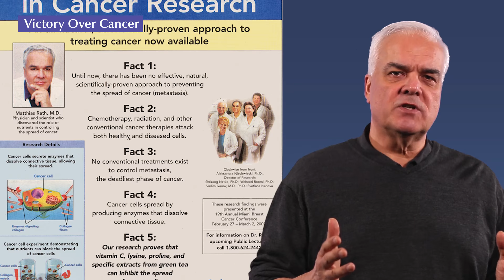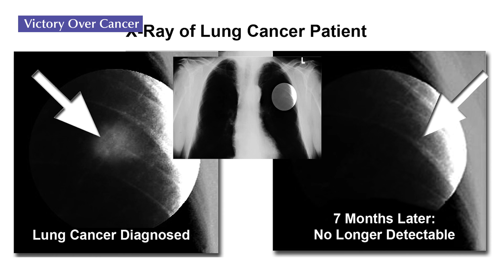World Cancer Day: You Have The Choice, Join Us And Do It NOW! - Dr Matthias Rath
The World Health Organization – the WHO – has proclaimed February 4 as World Cancer Day in order to promote worldwide awareness for one of the big unresolved problems of mankind – the epidemic of cancer.

While every effort to create worldwide awareness about the need to end this epidemic should be applauded, there are serious doubts that the WHO is able to help accomplish this goal. Why? Today, almost one third of the money financing the WHO’s operations comes from multinational pharmaceutical companies. As ‘return’ for this ‘investment’ into the WHO, the drug industry expects a huge ‘return on its investments’ from this world body. Thus, the WHO is no longer independent but its programs and activities – including ‘World Cancer Day’ – essentially turn into marketing campaigns for patented chemical drugs.

If you follow the WHO and its corporate sponsors, cancer will continue to spread in epidemic proportions. Despite all your good intentions, you may one day wake up and feel abused by the ‘Peter Pipers’ of the pharmaceutical drug lobby and a corrupted WHO.

But if your goal is to help prevent cancers by science-based natural means – and one-day even end the cancer epidemic – we encourage you to inform yourself about our research and our decade-long battle for human health. Contact us to see how we can work together – people, health professionals, activists – all committed to ending cancer and united in the promise not to stop until we reach this goal.